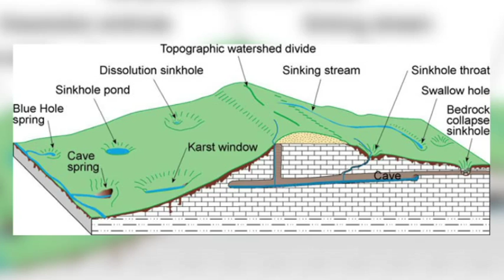Daily Rundown - 4th August - Part 5